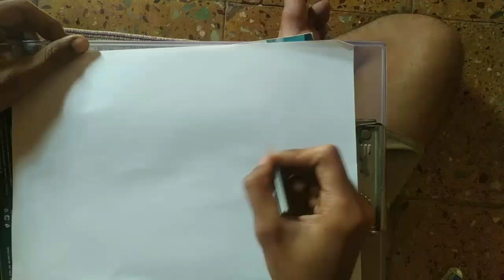Tata altroz🔥 car drawing